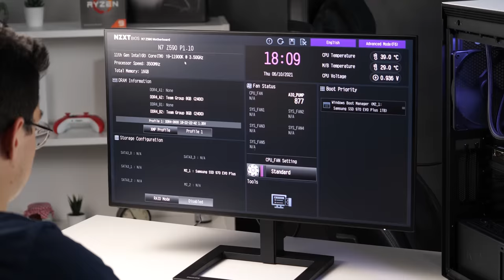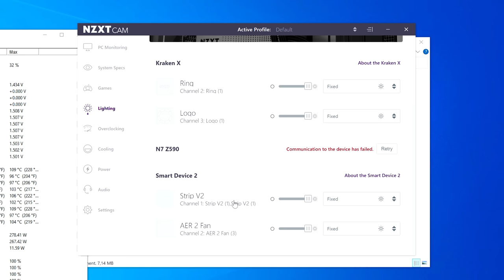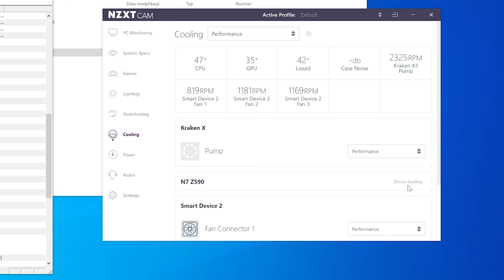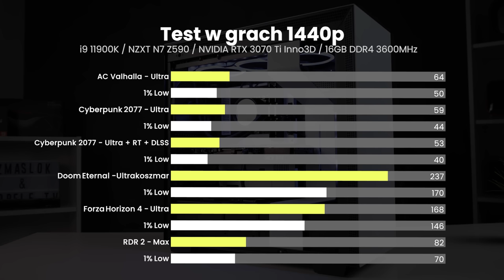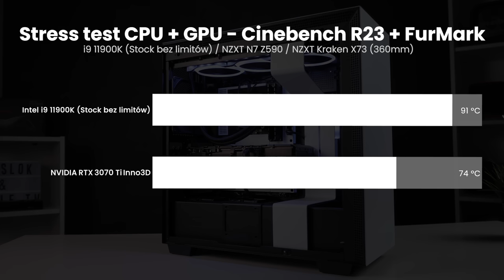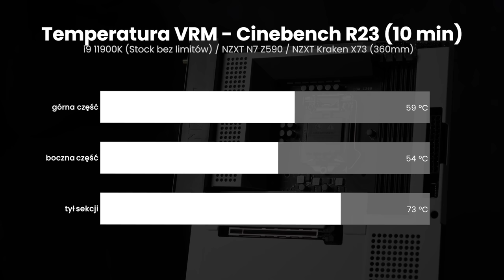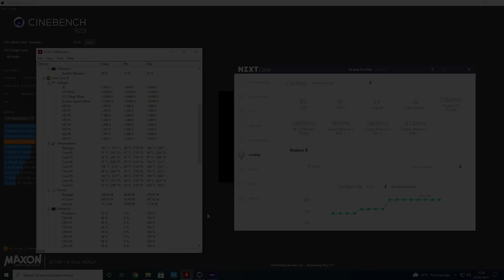Buduję komputer z części NZXT 😍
W dzisiejszym materiale będę budował komputer z większości części NZXT. Sprawdzimy sobie jak taki komputer działa i czy mamy jakieś wymierne korzyści z tego że skorzystaliśmy z części tylko jednego producenta.

0:00 - Wstęp
1:01 - Omówienie części
3:53 - Omówienie płyty głównej
5:53 - Budowa komputera
14:50 - Finalny efekt
15:16 - Ekosystem NZXT
17:46 - Wydajność w grach
18:23 - Temperatury i pobór prądu
20:45 - Overclock i temperatury
21:45 - Podsumowanie